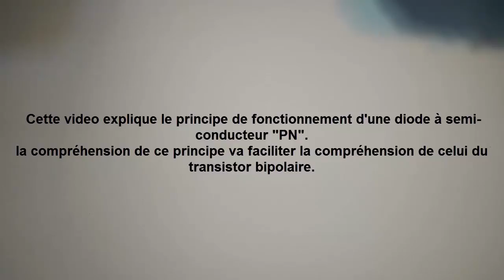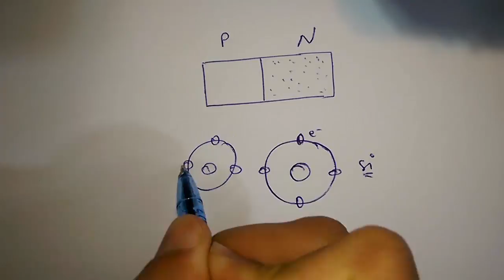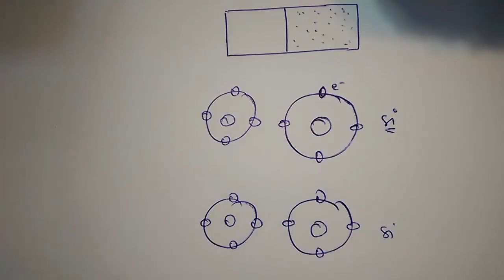Diode partie 1